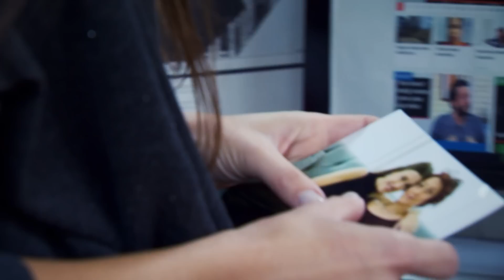Zeliş Yapayalnız Kaldı! Herkes Onu Terketti! Psikopat Sevgilisine Sarıldı 535. Bölüm